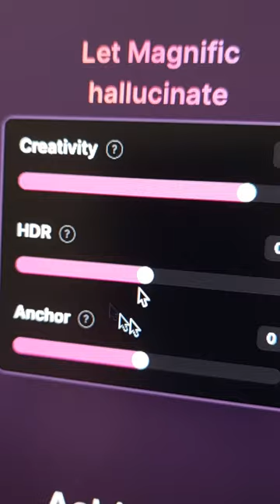Magnific.ai: Revolutionizing Image Upscale With Unparalleled Detail | Jose Paulo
Magnific.ai is a Pioneering Technology Company Specializing in Image Upscaling. Utilizing Advanced Machine Learning Algorithms Trained on Vast Datasets of High-resolution Images, Magnific.ai Delivers Unparalleled Detail Enhancement in Upscaled Images. Unlike Traditional Upscaling Methods That Often Produce Blurry or Pixelated Results, Magnific.ai's Technology Preserves Fine Details and Textures, Resulting in Remarkably Realistic and High-quality Images.

👉 • Desvendando o Segredo: Como Remover Manchas Impossíveis em Fotos no Photoshop!
👉 •  Explorando o Mid Journey: Conheça a Nova Aplicação "Character Reference
👉 • Será o Photoshop Beta assim tão bom?

00:00 Introduce tools
00:35 First filter use
01:15 Ai feature

Bem-vindos ao meu canal! No vídeo de hoje, mergulharemos no incrível mundo do Magnific.ai, o programa que está transformar a maneira como vemos e trabalhamos com imagens. Prepara-te para descobrir como o Magnific.ai está elevando o upscale de imagens a um novo patamar, proporcionando detalhes e nitidez como nunca antes vistos.

🌟 Magnific.ai: O Futuro do Upscale de Imagens:
O Magnific.ai está redefinindo o que é possível no upscale de imagens. Com uma combinação de algoritmos avançados e inteligência artificial de última geração, este programa oferece resultados impressionantes que superam todas as expectativas. Neste vídeo, exploraremos como o Magnific.ai está revolucionando o processo de upscale de imagens, proporcionando resultados de qualidade excepcional em questão de segundos.

🖼️ Detalhes sem Precedentes:
Uma das características mais impressionantes do Magnific.ai é sua capacidade de preservar e aprimorar os detalhes das imagens. Desde texturas minuciosas até pequenos elementos, este programa é capaz de capturar e realçar cada aspecto, garantindo que suas imagens tenham uma qualidade incomparável. Prepara-te para te surpreenderes com o nível de detalhe alcançado pelo Magnific.ai.

🚀 Facilidade de Uso e Eficiência:
Além de produzir resultados extraordinários, o Magnific.ai é incrivelmente fácil de usar. Com uma interface intuitiva e ferramentas acessíveis, até mesmo os iniciantes podem dominar rapidamente o processo de upscale de imagens. Vamos mostrar como podes começar a usar o Magnific.ai hoje mesmo para transformar suas fotos e imagens com apenas alguns cliques.

💡 Dicas e Truques para Maximizar seus Resultados:
Durante o vídeo, compartilharei algumas dicas e truques para ajudá-lo a obter o máximo do Magnific.ai. Desde ajustes de configuração até técnicas de pós-processamento, vamos garantir que tenhas todas as ferramentas necessárias para criar imagens incríveis com facilidade.

🔍 Explore o Potencial do Magnific.ai:
Se és um fotógrafo, designer gráfico ou simplesmente gostas de trabalhar com imagens, este vídeo é para ti. Junta-te a mim enquanto exploramos o potencial ilimitado do Magnific.ai e descubre como este programa pode elevar o nível de suas criações visuais.